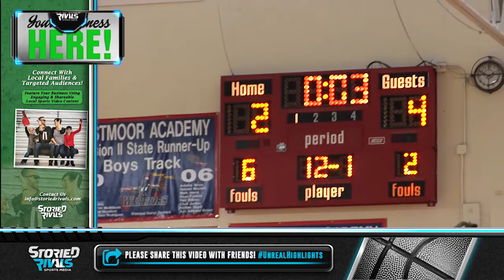HS Girls Basketball | Tri-Valley at Eastmoor Academy [TOURNAMENT] [2/24/18]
Tri-Valley just couldn't make enough key plays in their Sectional Final loss at #10 Eastmoor. The Lady Dawgs' defense was prolific but so was the Warriors and the home team found their rhythm offensively sooner than the Tri-Valley squad. The loss ends another fantastic TV season under Coach Kaufman with the girls finishing with a 17-5 record.